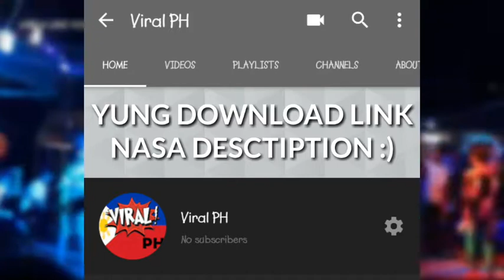Girls Like you (Tiktok Remix Version CLEAN)